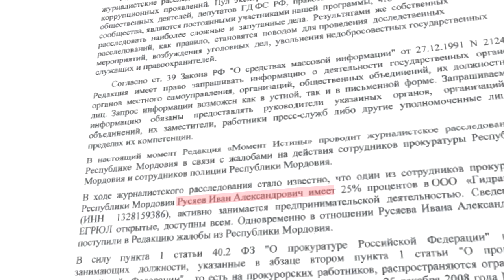Следователи прикрывают реальных убийц и пытаются посадить невиновного. 90-ые в настоящее время!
В отдельных регионах 90-ые до сих пор ломают судьбы людей! История о том, как УБОП пытается посадить невиновного, чтобы реальный убийца не начал рассказывать и тянуть за собой людей, которые на свободе. В этой истории следствию выгодно осудить невиновного, что оно и пытается сделать всеми доступными способами. Не боится ли следствие, что цепочка из реальных убийц может вывести к весьма узнаваемым и влиятельным людям?